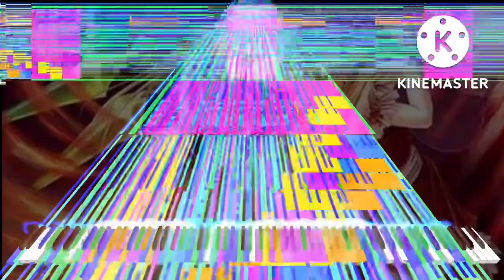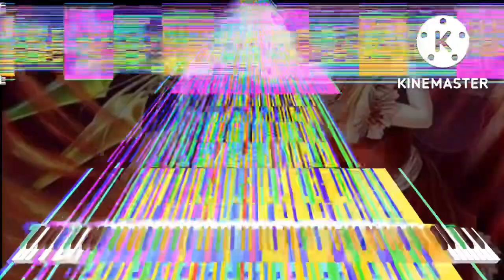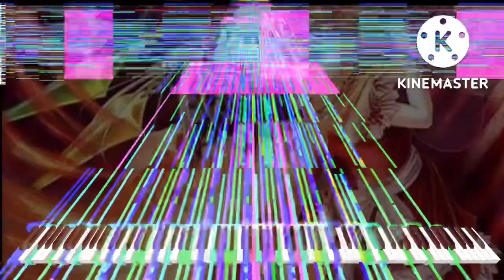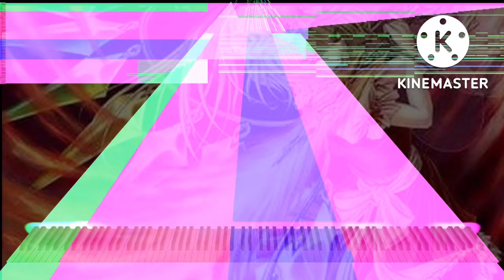[Black Midi] Last Brutal Sister Flandre Scarlet, 3.92 Million Notes, TheSuperMarioBros2 and Gingeas.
Midi info.
File name; LBSFS 3.9 million.mid
File size; 29.93MB
Notes; 3,921,579.

Software info.
Synth; KMC.

system info.